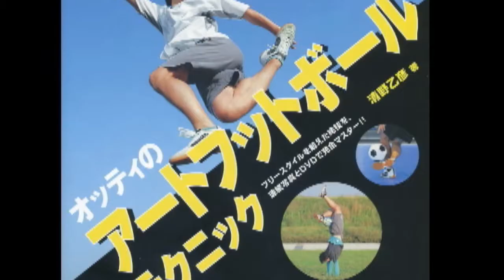FCU「OTTY artfootballer」世界初のアートフットボール本 - 惑星イーター（2005.12 清野乙彦）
2005年、世界初のアートフットボール本とDVD
そこに収められた誰もマネできない世界初すごい
OTTYの技「惑星イーター」を公開

清野乙彦